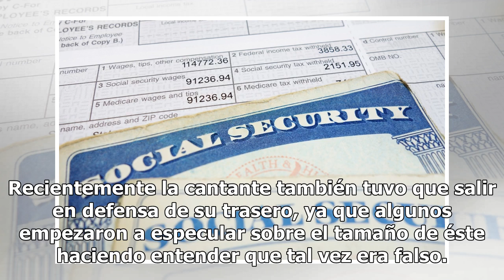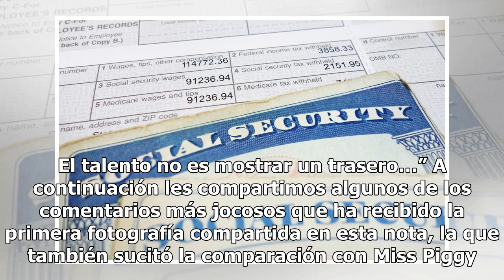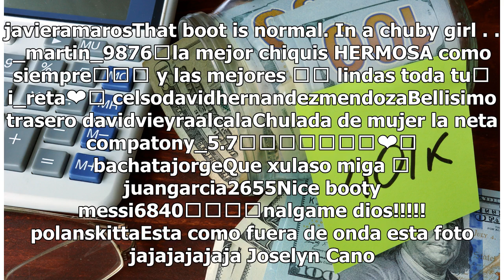Chiquis Rivera con más halagos para su bumbum y la comparación con Miss Piggy en Instagram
La novia de la Rana René es uno de los personajes más carismáticos y fashionistas del Show de los Muppets Chiquis Rivera compartió una fotografía la semana pasada en Instagram que hasta el día de hoy sigue en el ojo del huracán debido a la reacción del público entorno a su apariencia y el tamaño de ...